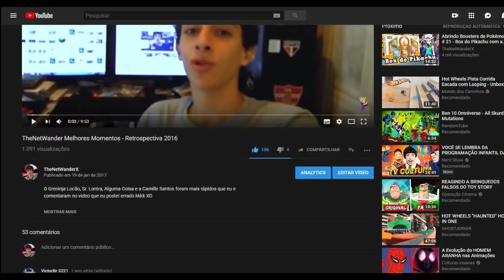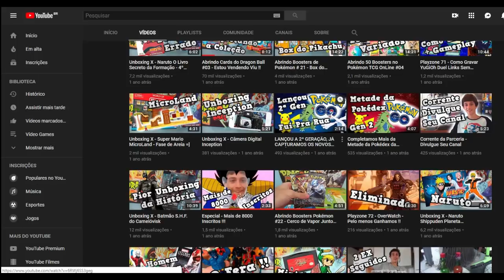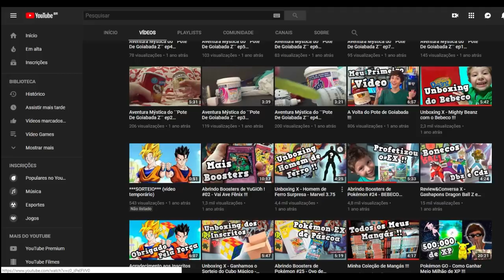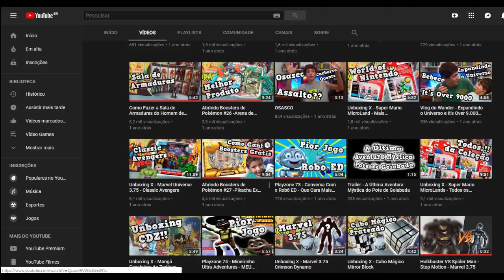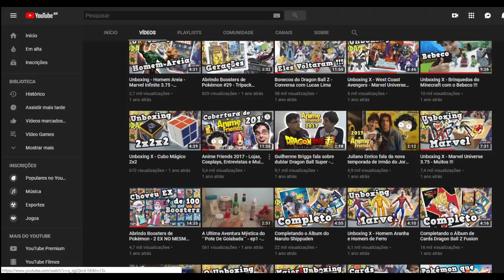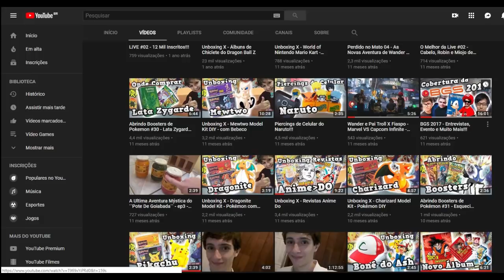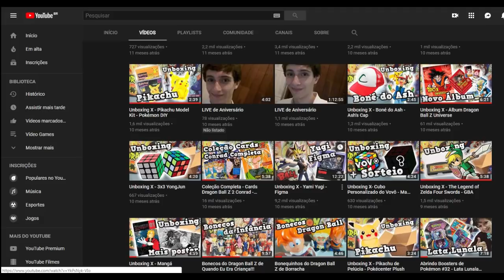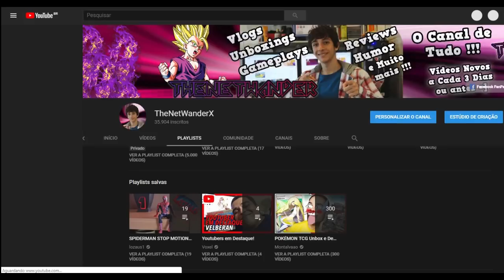TheNetWander Melhores Momentos - Retrospectiva 2017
Faaaala pessoal, dessa vez um vídeo que devia ter postado a muito tempo já kkkk mas espero que gostem e fiquem a vontade para pesquisar qualquer um desses vídeos no canal =D